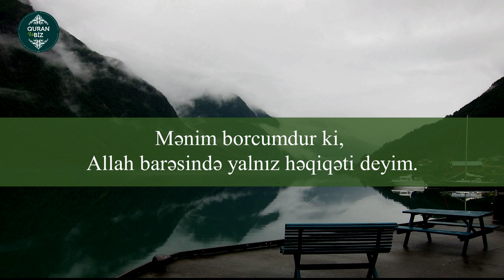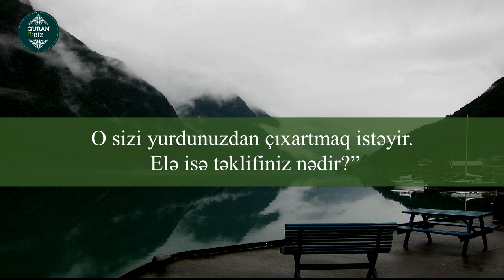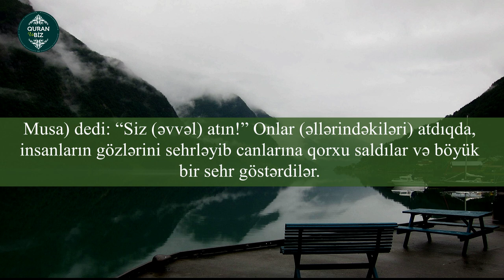əl-Əraf surəsi 103-116. Abdurrahman al Ali .Araf Suresi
Araf Suresi
7. əl-Əraf surəsi
"Sədd" surəsi, 206 ayə,

Məşhur qarilər:
İdris Abkar.
Saad Al Ghamdi
Mişari ar-Raşid
Feysal ar-Ruşud
Muhammad Al-Luhaidan
Abdul Həlim
İslam Subhi

 1. Fatihə surəsi 2. əl-Bəqərə surəsi 3. Ali-İmran surəsi 4. ən-Nisa surəsi
5. əl-Maidə surəsi 6. əl-Ənam surəsi 7. əl-Əraf surəsi 8. əl-Ənfal surəsi
9. ət-Tovbə surəsi 10. Yunus surəsi 11. Hud surəsi 12. Yusuf surəsi
13. ər-Rad surəsi 14. İbrahim surəsi 15. əl-Hicr surəsi 16. ən-Nəhl surəsi
17. əl-İsra surəsi 18. əl-Kəhf surəsi 19. Məryəm surəsi 20. Ta ha surəsi
21. əl-Ənbiya surəsi 22. əl-Həcc surəsi 23. əl-Muminun surəsi
24. ən-Nur surəsi 25. əl-Furqan surəsi 26. əş-Şuəra surəsi
27. ən-Nəml surəsi 28. əl-Qasas surəsi 29. əl-Ənkəbut surəsi
30. ər-Rum surəsi 31. Loğman surəsi 32. əs-Səcdə surəsi
33. əl-Əhzab surəsi 34. Səba surəsi
35. Fatir surəsi 36. Ya sin surəsi 37. əs-Saffat surəsi
38. Sad surəsi 39. əz-Zumər surəsi 40. Ğafir surəsi
41. Fussilət surəsi 42. əş-Şura surəsi 43. əz-Zuxruf surəsi
44. əd-Duxan surəsi 45. əl-Casiyə surəsi 46. əl-Əhqaf surəsi
47. Muhəmməd surəsi 48. əl-Fəth surəsi
49. əl-Hucurat surəsi 50. Qaf surəsi 51. əz-Zəriyət surəsi
52. ət-Tur surəsi 53. ən-Nəcm surəsi 54. əl-Qamər surəsi
55. ər-Rahmən surəsi 56. əl-Vaqiə surəsi 57. əl-Hədid surəsi
58. əl-Mucadilə surəsi 59. əl-Həşr surəsi 60. əl-Mumtəhənə surəsi
61. əs-Saff surəsi 62. əl-Cumuə surəsi 63. əl-Munafiqun surəsi
64. əl-Təğabun surəsi 65. ət-Talaq surəsi 66. ət-Təhrim surəsi
67. əl-Mulk surəsi 68. əl-Qaləm surəsi 69. əl-Həqqa surəsi
70. əl-Məaric surəsi 71. Nuh surəsi 72. əl-Cinn surəsi
73. əl-Muzzəmmil surəsi 74. əl-Muddəssir surəsi
75. əl-Qiyəmə surəsi76. əl-İnsan surəsi 77. əl-Mursəlat surəsi
78. ən-Nəbə surəsi 79. ən-Nəziət surəsi 80. Əbəsə surəsi
81. ət-Təkvir surəsi 82. əl-İnfitar surəsi 83. əl-Mutaffifin surəsi
84. əl-İnşiqaq surəsi 85. əl-Buruc surəsi 86. ət-Tariq surəsi
87. əl-Əla surəsi 88. əl-Ğaşiyə surəsi 89. əl-Fəcr surəsi 90. əl-Bələd surəsi
91. əş-Şəms surəsi 92. əl-Leyl surəsi 93. əd-Duha surəsi
94. əş-Şərh surəsi 95. ət-Tin surəsi 96. əl-Ələq surəsi
97. əl-Qadr surəsi 98. əl-Beyyinə surəsi 99. əz-Zəlzələ surəsi
100. əl-Adiyat surəsi 101. əl-Qariə surəsi 102. ət-Təkəsur surəsi
103. əl-Əsr surəsi 104. əl-Huməzə surəsi 105. əl-Fil surəsi
106. Qureyş surəsi 107. əl-Maun surəsi 108. əl-Kovsər surəsi
109. əl-Kəfirun surəsi 110. ən-Nəsr surəsi 111. əl-Məsəd surəsi
112. əl-İxlas surəsi 113. əl-Fələq surəsi 114. ən-Nəs surəsi